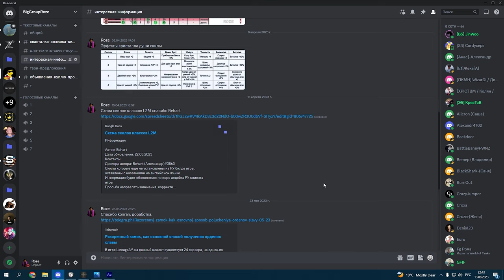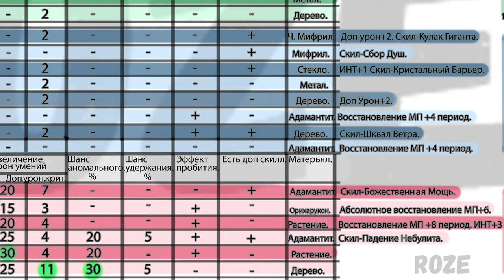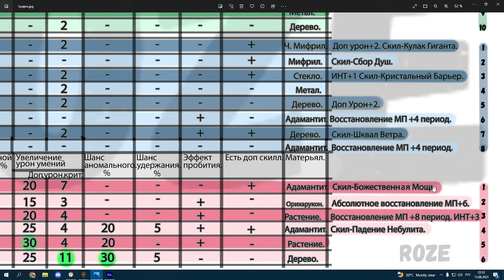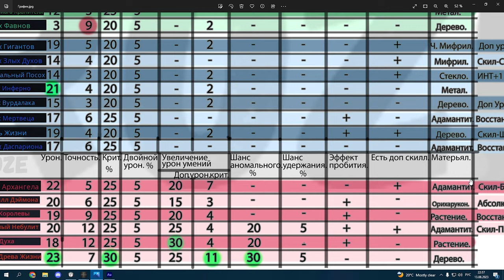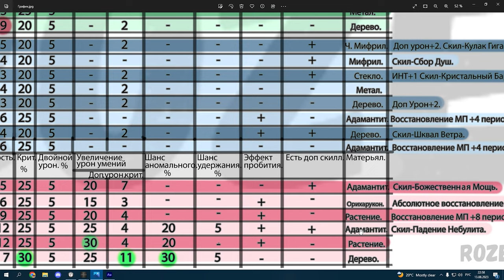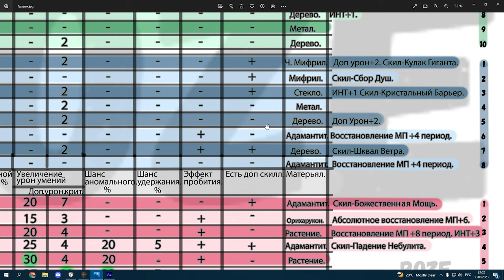l2m выбираем посох 😎 какой лучше? 🤔